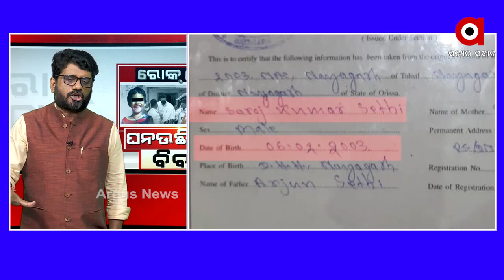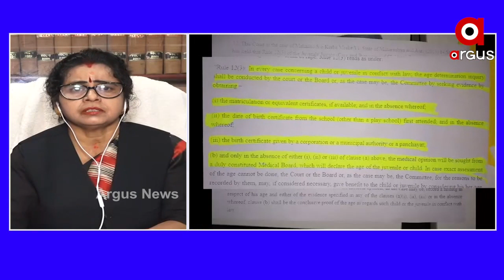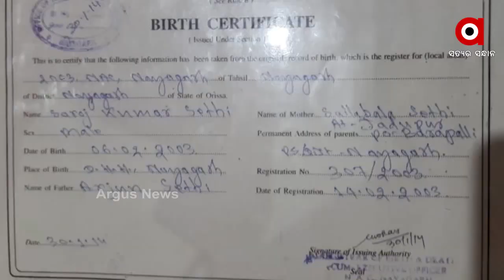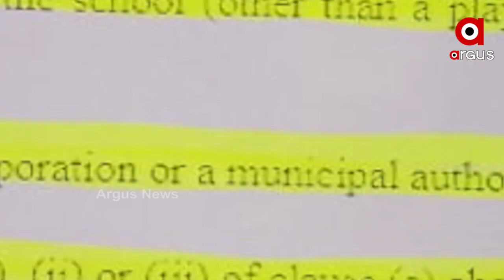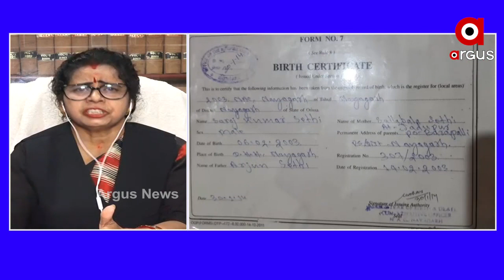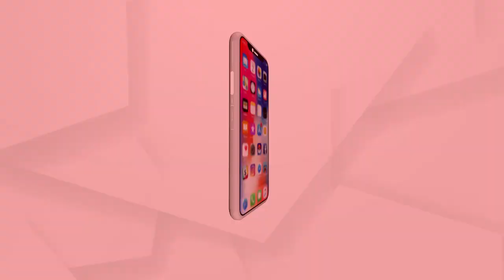ROKTHOK || ଘନଉଛି ପ୍ରମାଣ ବିବାଦ